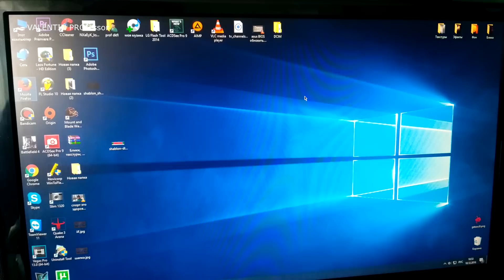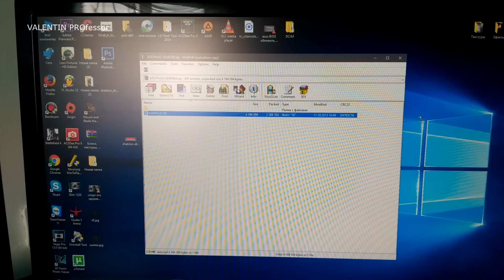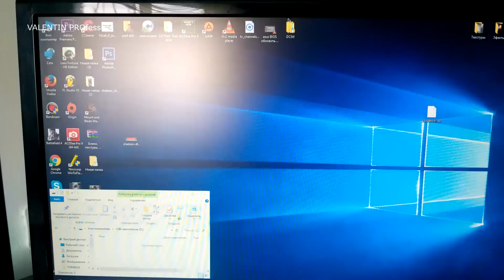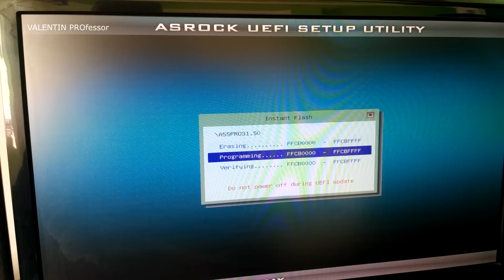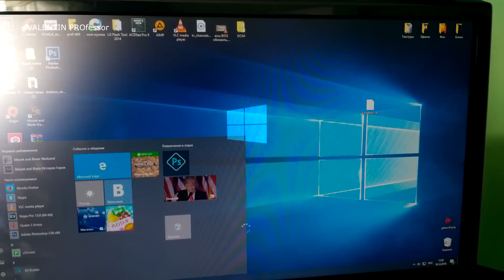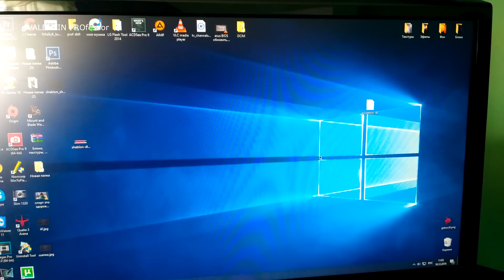как обновить BIOS на ASRock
в ролике мы видим как я обновил биос на материнской плате ASRock, добавляйтесь в друзья вконтакте ник Валентин Профессор